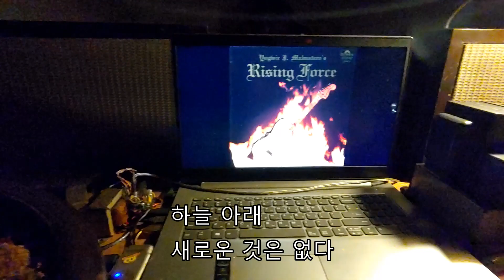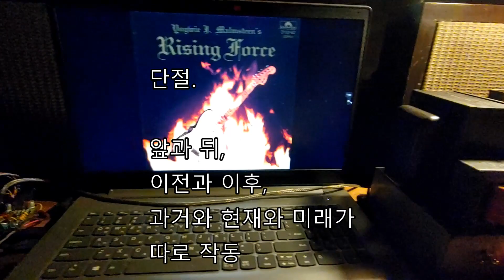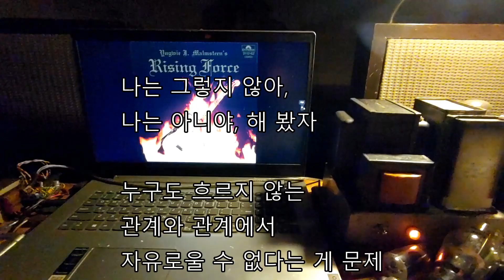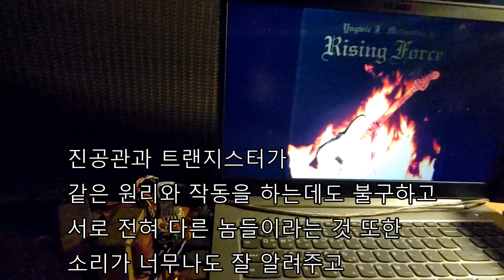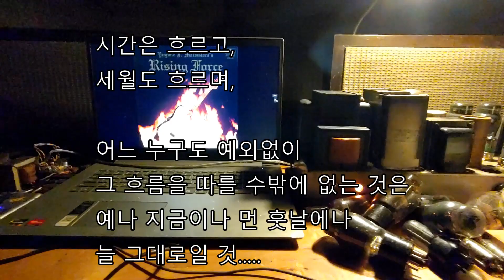As Above, So Below - Yngwie Malmsteen